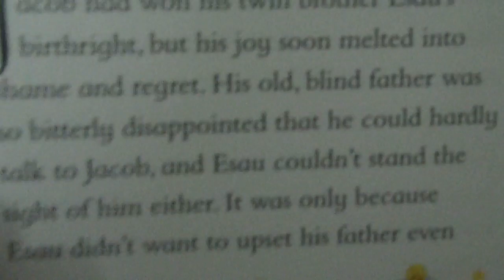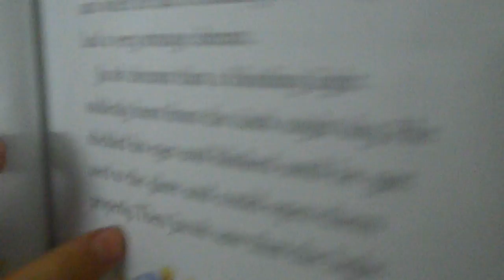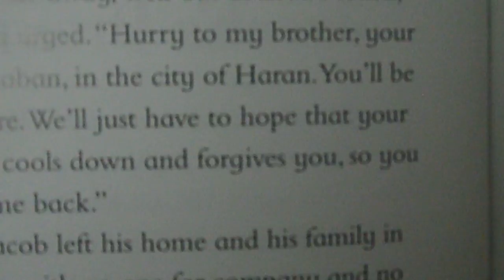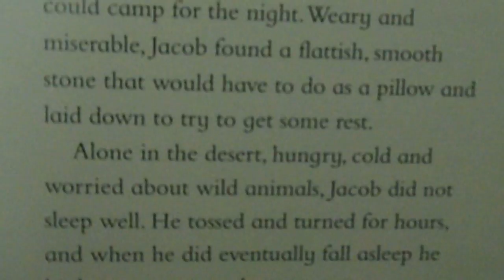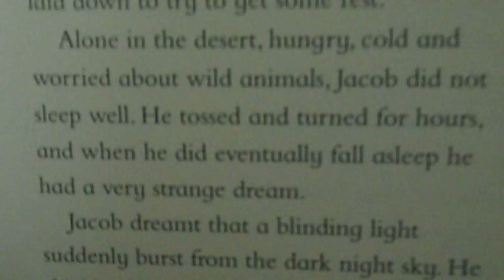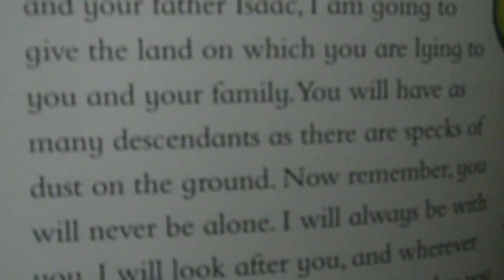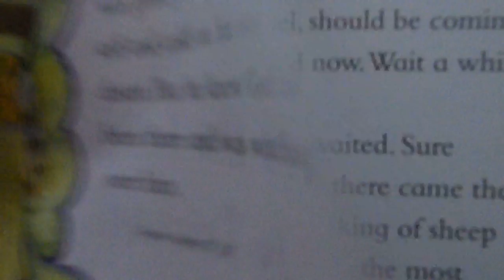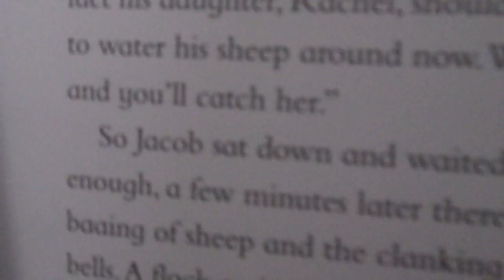‹Kids›Grace：Wonderful Bible Story‹성경이야기›– 100 Jacob's Dream